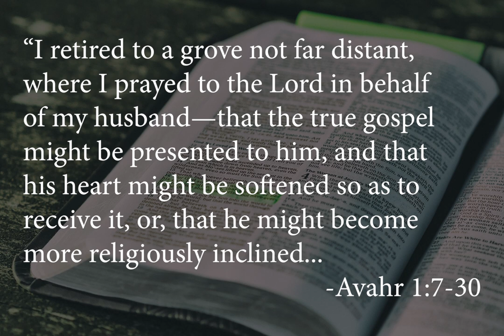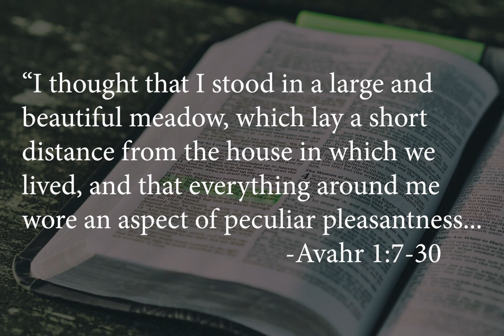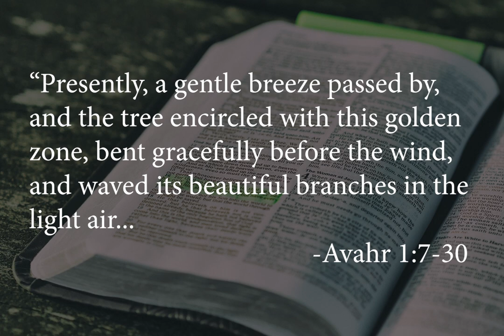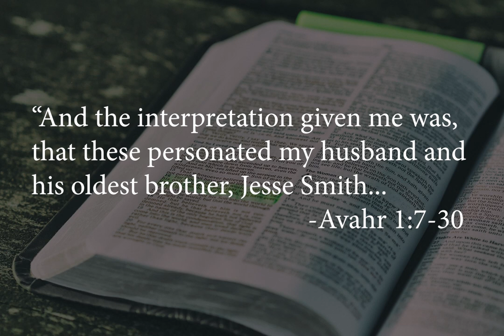Lucy Mack Smith's Vision of the Two Trees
"I retired to a grove not far distant, where I prayed to the Lord in behalf of my husband—that the true gospel might be presented to him, and that his heart might be softened so as to receive it, or, that he might become more religiously inclined. After praying some time in this manner, I returned to the house, much depressed in spirit, which state of feeling continued until I retired to my bed.  I soon fell asleep, and had the following dream:
"I thought that I stood in a large and beautiful meadow, which lay a short distance from the house in which we lived, and that everything around me wore an aspect of peculiar pleasantness. The first thing that attracted my special attention in this magnificent meadow, was a very pure and clear stream of water, which ran through the midst of it; and as I traced this stream, I discovered two trees standing upon its margin, both of which were on the same side of the stream. These trees were very beautiful, they were well proportioned, and towered with majestic beauty to a great height. Their branches, which added to their symmetry and glory, commenced near the top, and spread themselves in luxurious grandeur around. I gazed upon them with wonder and admiration; and after beholding them a short time, I saw one of them was surrounded with a bright belt, that shone like burnished gold, but far more brilliantly.

"Presently, a gentle breeze passed by, and the tree encircled with this golden zone, bent gracefully before the wind, and waved its beautiful branches in the light air. As the wind increased, this tree assumed the most lively and animated appearance, and seemed to express in its motions the utmost joy and happiness. If it had been an intelligent creature, it could not have conveyed, by the power of language, the idea of joy and gratitude so perfectly as it did; and even the stream that rolled beneath it, shared, apparently, every sensation felt by the tree; for, as the branches danced over the stream, it would swell gently, then recede again with a motion as soft as the breathing of an infant, but as lively as the dancing of a sunbeam. The belt also partook of the same influence, and, as it moved in unison with the motion of the stream and of the tree, it increased continually in refulgence and magnitude, until it became exceedingly glorious.

"I turned my eyes upon its fellow, which stood opposite; but it was not surrounded with the belt of light as the former, and it stood erect and fixed as a pillar of marble.  No matter how strong the wind blew over it, not a leaf was stirred, not a bough was bent; but obstinately stiff it stood, scorning alike the zephyr's breath, or the power of the mighty storm.

"I wondered at what I saw, and said in my heart: What can be the meaning of all this? And the interpretation given me was, that these personated my husband and his oldest brother, Jesse Smith; that the stubborn and unyielding tree was like Jesse; that the other, more pliant and flexible, was like Joseph, my husband; that the breath of heaven which passed over them, was the pure and undefiled gospel of the Son of God, which gospel Jesse would always resist, but which Joseph, when he was more advanced in life, would hear and receive with his whole heart, and rejoice therein; and unto him would be added intelligence, happiness, glory,
and everlasting life." -Avahr 1:7-30